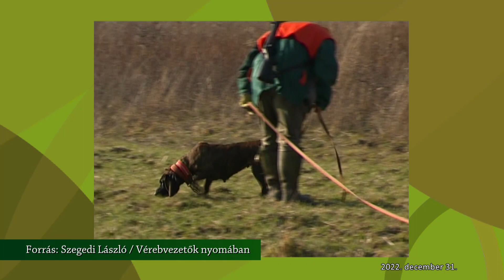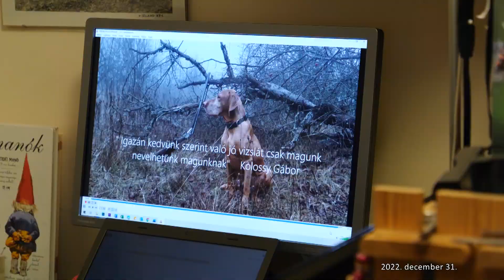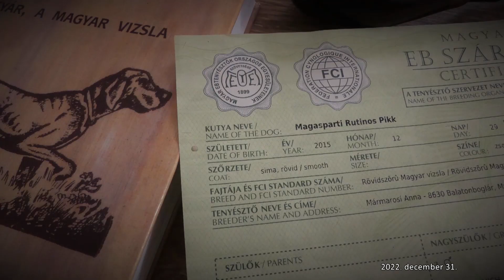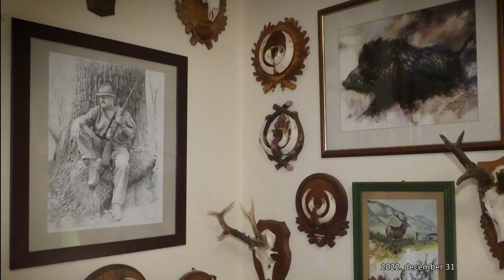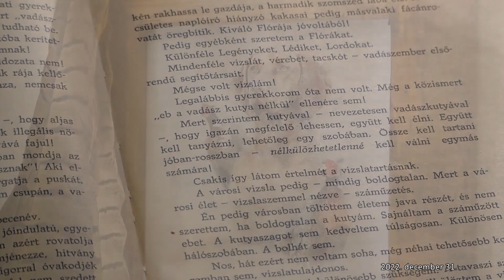M5 TV – Társak vagyunk - Szegedi László portréja és vadászfilmje – 2022/53. adás – 2022.12.31.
Mostani adásunkban ember és állat kapcsolatát igyekszünk bemutatni, konkrétabban: a vadász és vizslája közti kapocsról ejtünk szót. Szegedi Lászlóval beszélgettünk, aki nemcsak vadászként, hanem rendezőként és operatőrként is tevékenykedik. Szakmája és hobbija szorosan össze is kapcsolódik; „Társak vagyunk” címmel vadászfilmet is készített.